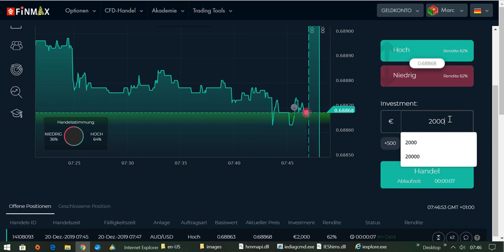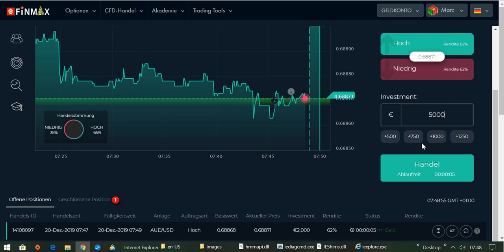International BO & CFD/FX Trading Academy - Mit Devisen Geld verdienen